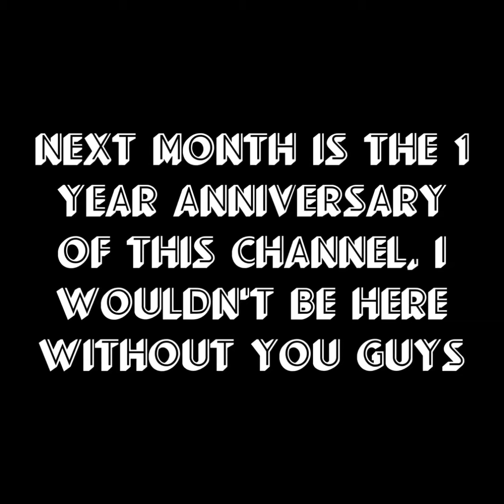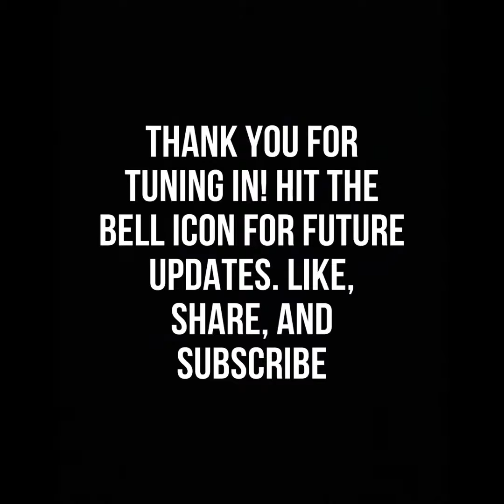Fall For Your Type - Jamie Foxx; Drake